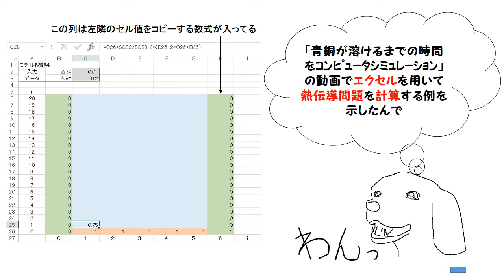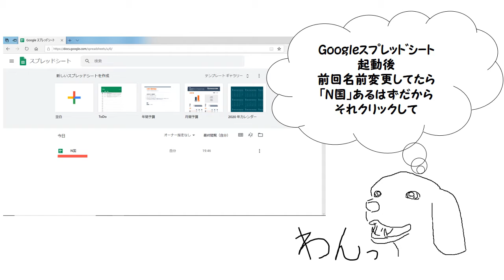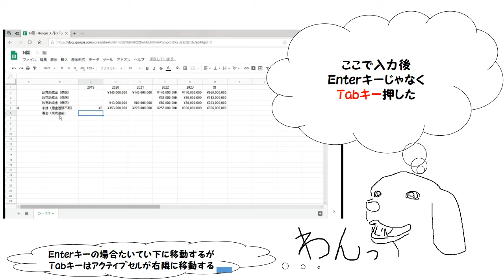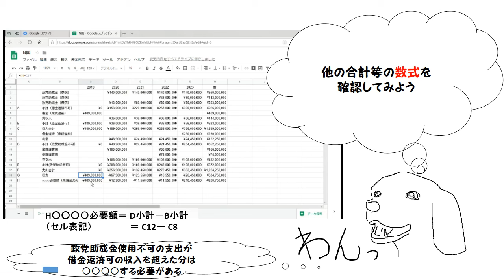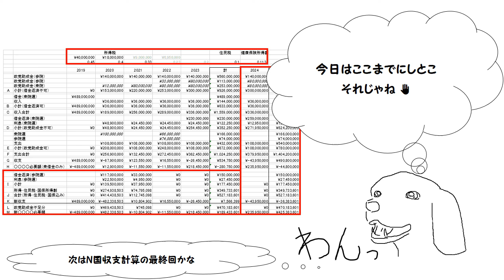S 表計算ソフト使ってみよう! Part2 ～N国収支計算(Google)～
表計算ｿﾌﾄを持ってなくてもﾈｯﾄ上で使えるGoogleｽﾌﾟﾚｯﾄﾞｼｰﾄを使った
N国収支計算例の作成方法を表計算初心者向けに説明
「N国の収支ちょっと計算してみた 続々編」の動画に関連

Drawn by using Microsoft Paint
Edited and animated by using MIcrosoft Power Point

Music Title : Tsuki no Sabaku
Composed by Suguru Sasaki

ご支援のお願い（Amazon経由）
PC関係：

リンク先の安全性については自己責任でお願いします